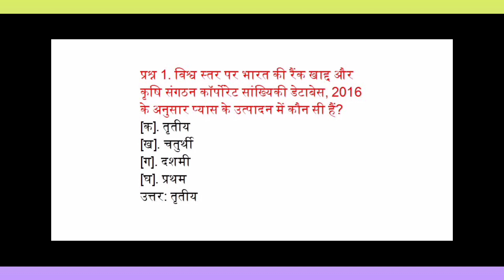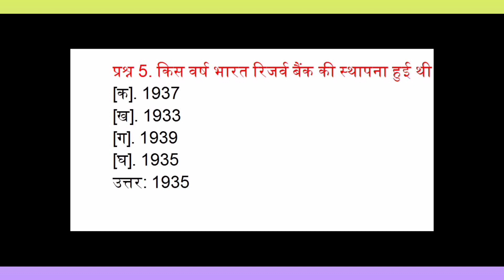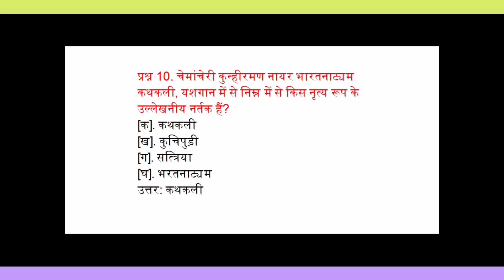Gk Questions//Gk in Hindi//Gk Questions and Answer//Gk Quiz//Daily compilation Q/A